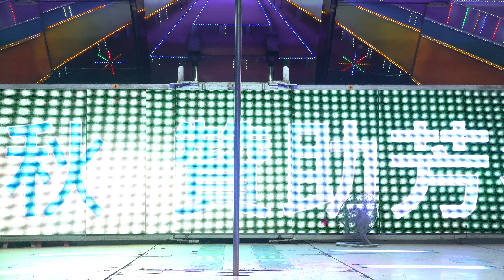洪家吳府三千歲敬神晚會rorsokrr 35